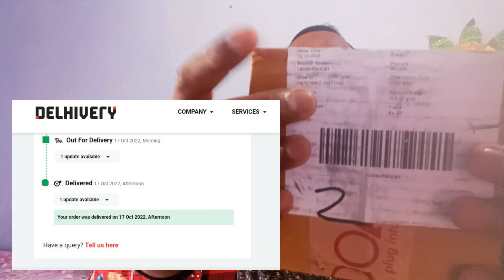मैंने 18 हज़ार की घड़ी खरीदी | Why I bought Samsung galaxy watch 4 | Why I spent 18K on a watch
It is just a unboxing video of my favorite watch.